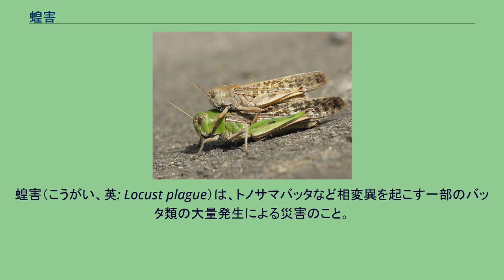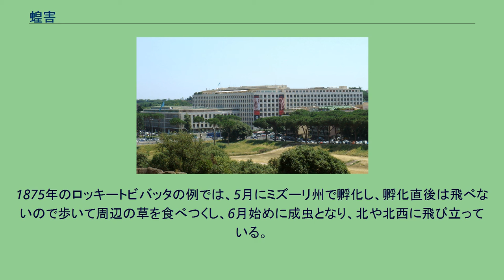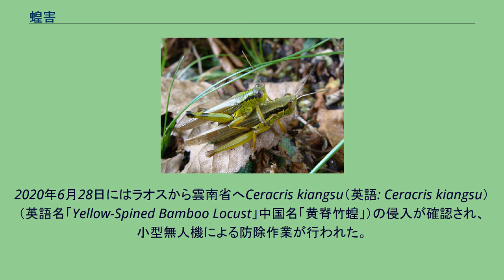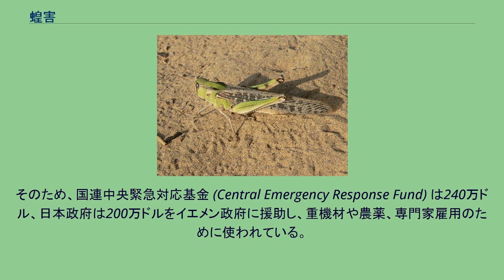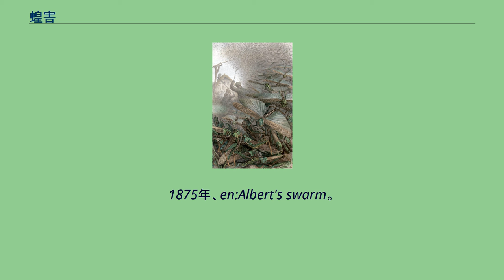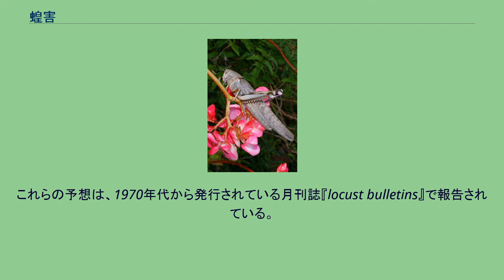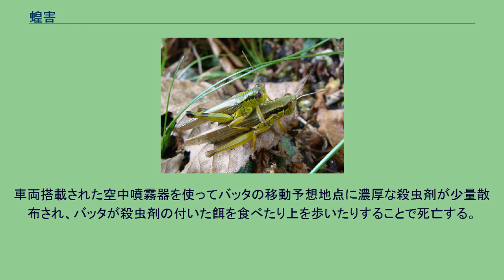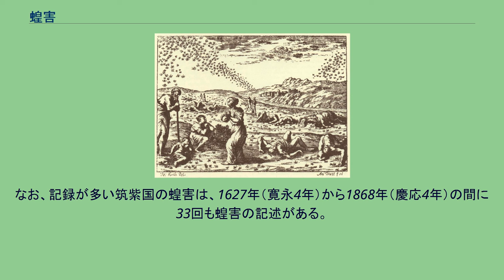蝗害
ブレーム動物事典（第二版）挿絵に描かれた蝗害。
蝗害（こうがい、英: Locust plague）は、トノサマバッタなど相変異を起こす一部のバッタ類の大量発生による災害のこと。
蝗害を起こすバッタを飛蝗、トビバッタ、ワタリバッタ（英語では「locust」）という。
また、飛蝗の群生行動を飛蝗現象と呼ぶ。
飛蝗現象下にあるワタリバッタの群れが航空機の飛行を妨げる場合すらある。
群生行動をしているバッタは、水稲や畑作作物などに限らず、全ての草本類（紙や綿などの植物由来の製品にまで被害が及ぶ）を短時間のうちに食べ尽くしてしまう。
当然、被害地域の食糧生産はできなくなるため、住民の間に食糧不足や飢饉をもたらす事が多い。
また、大発生したバッタは大量の卵を産むため、数年連続して発生するのが特徴である。
日本を含む大抵の国では、殺虫剤の普及により過去のものとなっているが、アフリカ諸国など国土が広大で組織的な駆虫が難しい地域では、現在も局地的に発生し大きな被害を出している。
日本での発生は稀なため、漢語の「蝗」に誤って「いなご」の訓があてられたが、水田などに生息するイナゴ類が蝗害を起こすことはない。
蝗害（飛蝗現象）は農学上重要であるとともに生態学的にも興味深いため、多くの研究が積み重ねられている。
サバクトビバッタの幼虫。
高密度の集団中で世代交代を繰り返すと群生相の個体が生まれてくる。
（上）孤独相 （下）群生相 バッタは蝗害を起こす前に、普段の「孤独相」と呼ばれる体から「群生相」と呼ばれる移動に適した体に変化する。
これを相変異と呼ぶ。
群生相の孤独相に対する外見上の特徴は、 などが挙げられる。
行動上の特徴は、 などが挙げられる。
群生相、孤独相はそれぞれ生まれつきのものである。
ただし両親の遺伝子の組み合わせによるものではなく、親が暮らした集団の密度によるものであり、それも親がフェロモンのような分泌液の刺激を受けたわけではなく、別の個体との接触が主な原因と言われている。
また、はっきりと2型に区別できるものではなく、程度の差がある。
集団生活をしている親からは、集団の密度が高いほど、より群生相が強い子が産まれる。
逆に集団密度が低くなると孤独相に近い子が生まれる。
この特徴は世代を超えて累積的に遺伝する。
相変異の原因物質は、ホルモンの一種で、11種類のアミノ酸からなる[His7]コラゾニン (H-corazonin) というポリペプチドである。
H コラゾニンだけで群生相になるかどうかはよく分かっていないが、少なくとも体色の黒化、前翅長、後脚腿筋、胸部の変化、触覚の感覚子の減少といった、外見上の変化があることが実験的に確かめられている。
ただし、行動上の影響についてはむしろ否定的な実験結果が出ており、相変異の原因についてまだ十分には解明されていない。
砂地に産卵するサバクトビバッタ バッタ科の雌は、産卵管を使って土や砂地の地下数センチメートルに産卵する。
背の高い草が密集している場所での産卵は苦手であり、近年北米で蝗害が減った原因のひとつは、アメリカバイソンが減少して草の背丈が伸びすぎたためとも言われている。
大量に産卵が行われるには草原や河原の砂地などが必要であり、蝗害は草原と耕作地が隣接しているような場所で発生しやすい。
また、群れを維持するためには大量の植物が必要であり、日本のように狭い土地では蝗害はほとんど発生しない。
一般に、これらの地帯でたまたま高気温、高降水量となった時に大発生する。
これは土地が湿って一時的な草場ができることで、バッタが集中的に発生して群生相が生まれるためである。
一方で旱魃によって河川の底だった砂地が草地となることも群生相が出現する要因となり、歴史上の中国などで見られる。
産卵は主に秋に行われ、卵は越冬して春に孵化する。
孵化直後は体が小さいので被害は少ない。
毎日体重と同じぐらいの量の草を食べるといわれている。
1875年のロッキートビバッタの例では、5月にミズーリ州で孵化し、孵化直後は飛べないので歩いて周辺の草を食べつくし、6月始めに成虫となり、北や北西に飛び立っている。
向かう方位はさまざまであるが、方向は一定しており、追い風の時に移動し、向かい風の時には地面で休憩する様子が観察されている。
群れが次世代の群れを生むため、被害の年は連続することが多い。
一方で、何かのきっかけで群れが一度消滅すると、次に群生相が生まれるほど個体の密度が上がるまでは数十年と大発生が見られないこともある。
もっとも、バッタの大発...